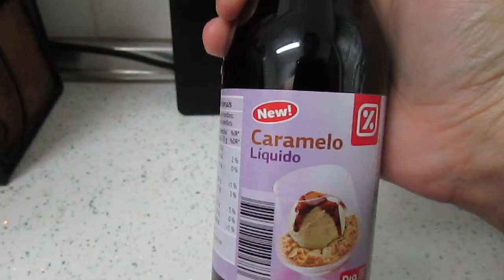Café Con Sirope De Caramelo Y Nata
Buenas amigos!!, en el día de hoy les traigo un café delicioso de sirope de caramelo y nata para quedar como reyes en vuestras meriendas con familia o amigos !!! Espero que lo disfruten!!

Todas las opiniones vertidas en este canal o en mi blog de Youtube son totalmente sinceras y basadas en mi experiencia personal.

KATHY´S TEAS.